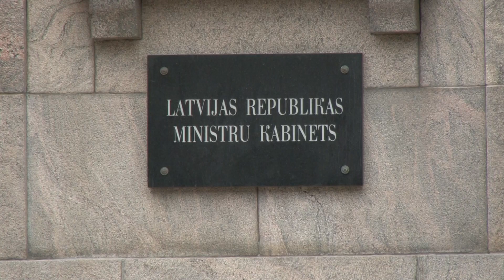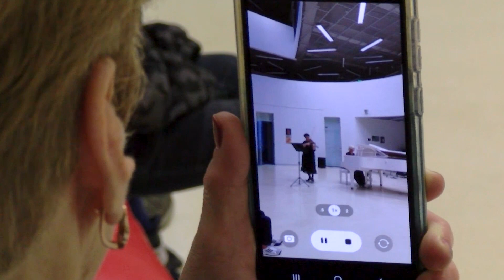Взгляд из Вентспилса 06.10.2022